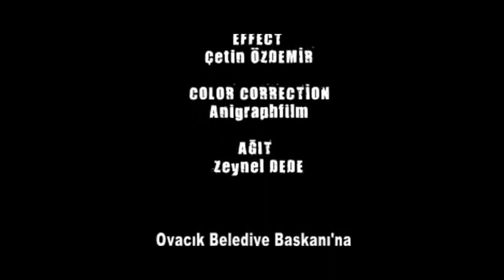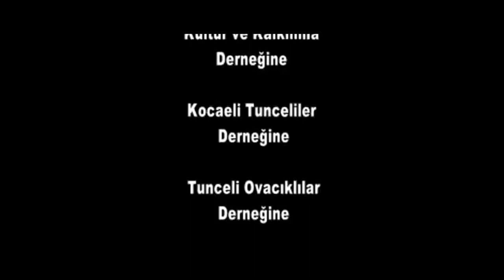munzur belgeseli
değerli dostum Mehmet Özcan'ın yönettiği belgeleselde bende yer aldım. saygı ile.